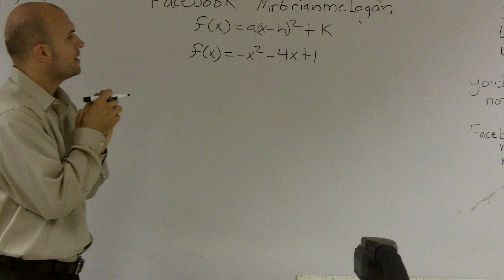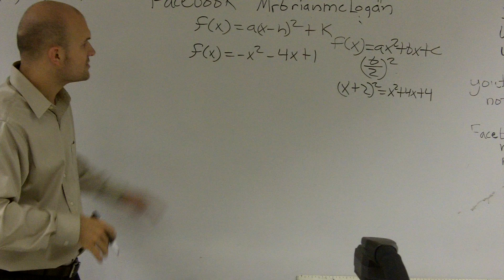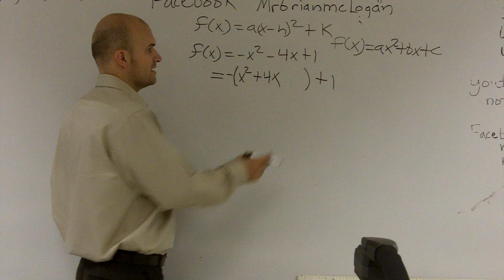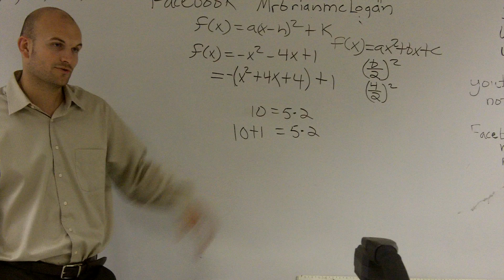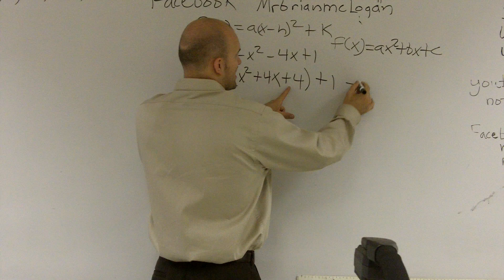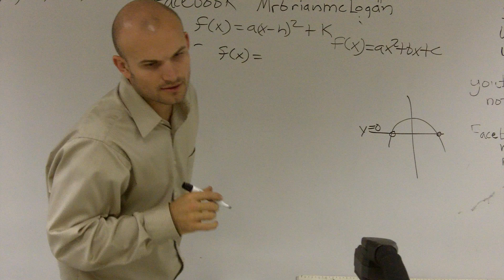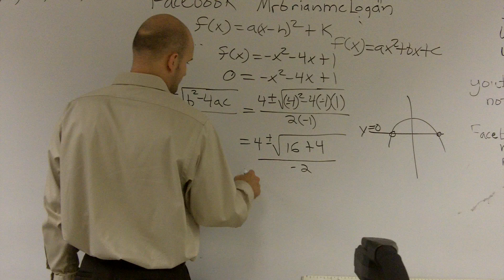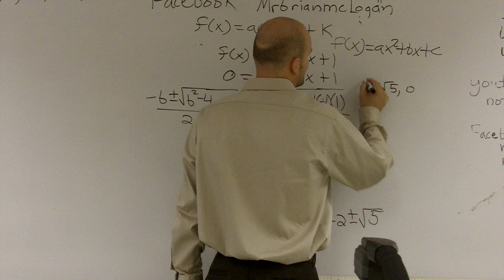Finding the vertex and zeros of a quadratic function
👉 Learn how to graph a quadratic equation in standard form.  To do this we will explore multiple methods such as the intercept method, identifying the vertex, axis of symmetry and identifying points on the graph using a table. Once you know the axis of symmetry you can plot points on one side and then reflect to get the other side.